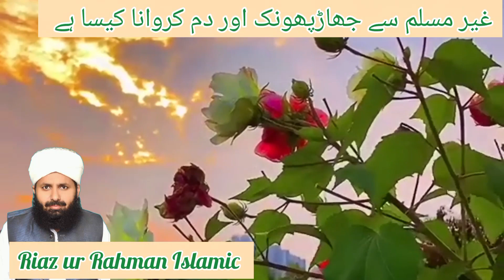Ghér Muslimun Sy Dam Karwana Kaesa Hy/Mufti Muhammad Riaz ur Rahman Khan M-A-islamiat